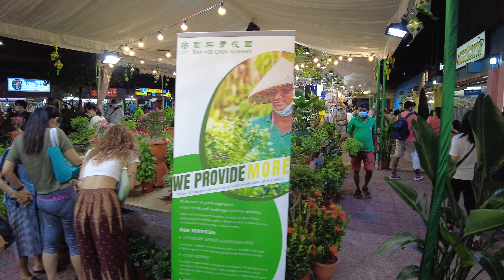夜市回来了♥️Pasar Malam is Back to Ang Mo Kio Town 4k UHD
Pasar Malam is Back to. Ang Mo Kio Town - Singapore Scene 4K👍🔔😊

After almost two years of strict covid-19 restrictions, our government have finally relax the rules and the Pasar Malam (Bazaar) is back into our neighbourhood towns, this short video, filmed on Saturday night, will take a short tour around Ang Mo Kio Town Central Pasar Malam and have a feel of the atmosphere there.

Time Stamp:
00:00 - Opening
00:24 - Kebab Store
00:40 - Burgers and other street food
01:29 - Sweet Potato Ball store
02:15 - Household accessories store
02:33 - Claw Machines
02:58 - Plant Nursery
03:15 - Lady's clothings
03:41 - Furnitures store
04:06 - Gadgets store
04:37 - Kitchenware store